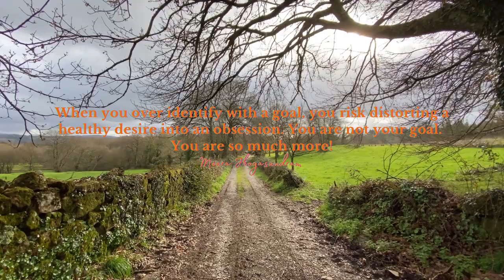Empowering Quotes (80) - You are so much more!